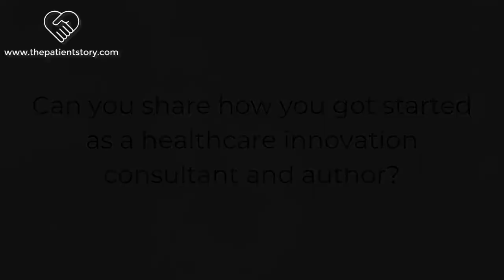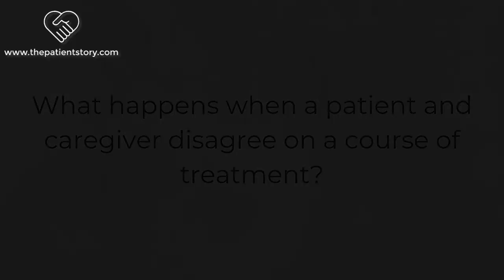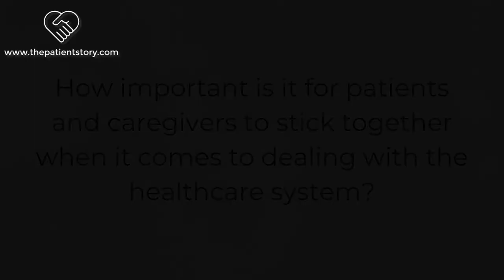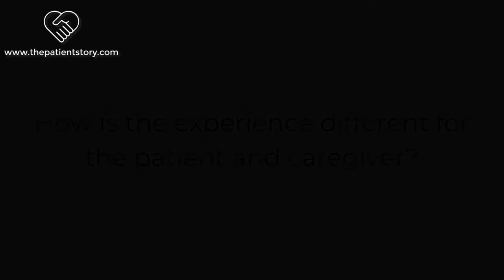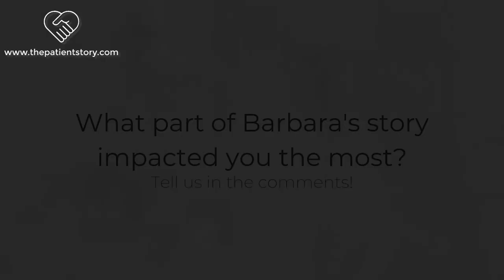Caregiver Expert Story | Barbara Kivowitz | The Patient Story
Barbara Kivowitz is a clinical social worker, a healthcare innovation consultant, and an author. Out of her own illness experience, she wrote a book called, “Love in the Time of Chronic Illness: How to Fight the Sickness – Not Each Other.”

Barbara shares her insights on patient and caregiver relationship dynamics. She uses her own experiences and draws from the plethora of knowledge she gained by interviewing people all over the country.